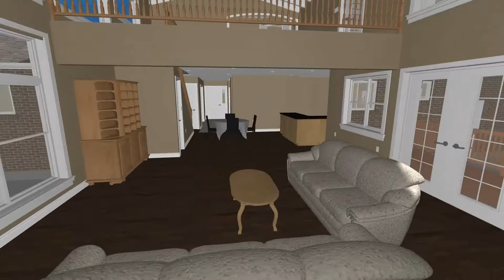Benson Great Room Animation 1